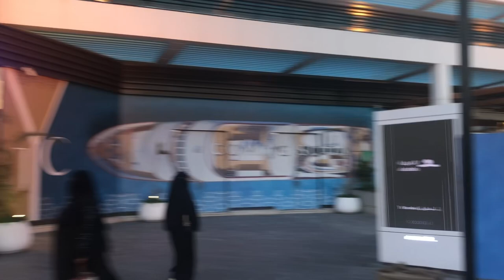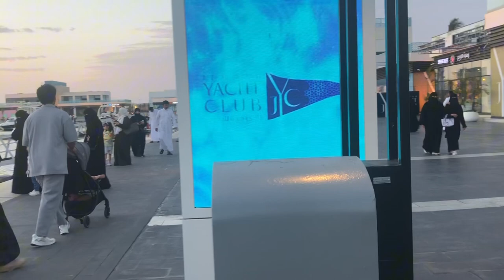JEDDAH YACHT CLUB|WORTH TO VISIT|FAMFAM BLOG